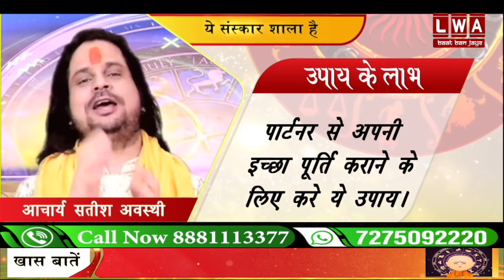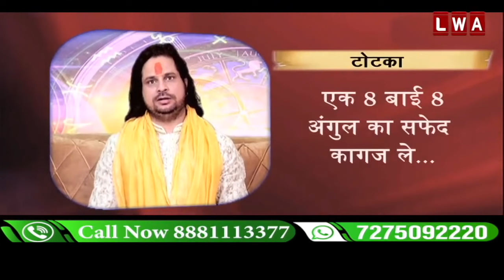किन कारणों की वैवाहिक जीवन में आती है समस्या || Acharya satish awasthi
जीवन के कस्टो से मुक्ती हेतु करिये  - "आतम दर्शन" ...
दुःख के पार, सुख को पाने हेतु करिये - आत्म दर्शन…
"आतम दर्शन" साधना के द्वारा , आप जान पाते हैं ...
अपन जीवन के रहस्योँ को, सफालता के मूल मन्त्रों को ...
अपने अंदर छीपी अशीम शक्ती को,
और जनम मरन के चक्कर से मुक्ति को ...
आतम दर्शन साधना, मार्ग है - कुंडलिनी जागरण और चक्रा हीलिंग का…
इस साधना के पश्चात साधक  - सुख , समृद्धि , सफलता और सम्मपन्नता  की
ओर अग्रसर होत है…
परमपूज्य गुरुनाथ श्री सतीश जी महाराज के पावन सानिध्य में,
अनुभव करें  - "आतमदर्शन" साधना का ... जय सद्गुरूनाथ